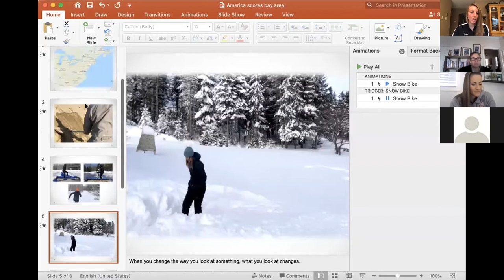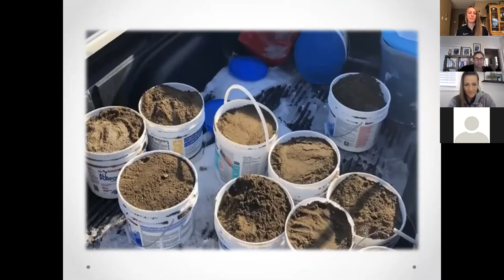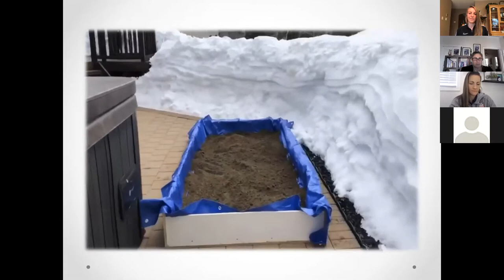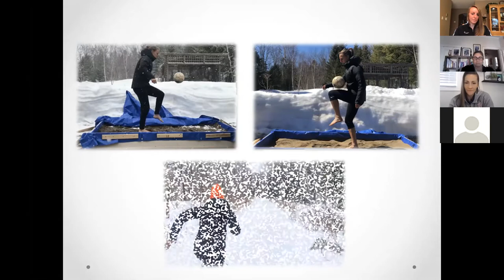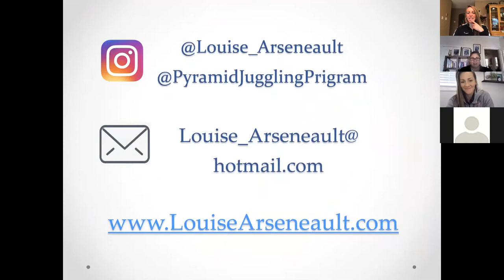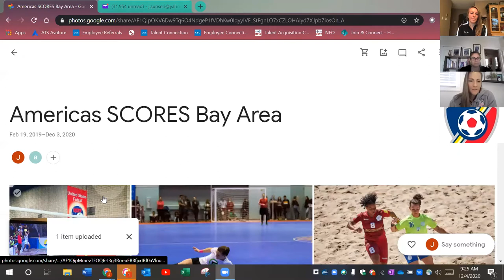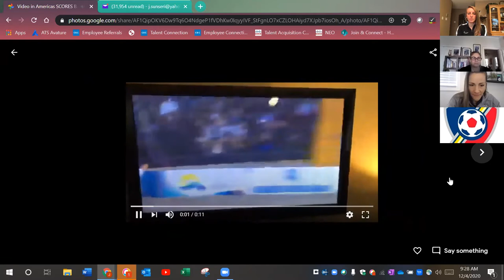Soccer in Other Forms: Beach Soccer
Jeane Sunseri Warp, a member of the US Women’s National Beach Soccer Team, and Louise Arseneault, recognized by Beach Soccer worldwide as the first female Canadian beach soccer player, will be discussing their unique stories transitioning from grass to sand and where the sport has taken them.

Join the discussion with these two professional athletes and learn how taking on new challenges can open the doors of experience and opportunity.

- Alicia Yanow: Moderator. Operations Specialist/Summit Organizer, America SCORES Bay Area.